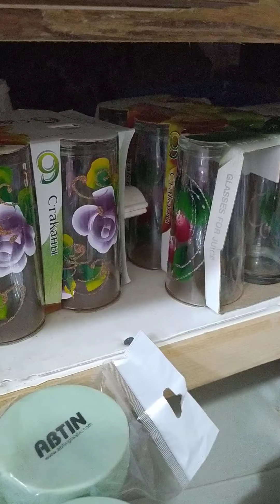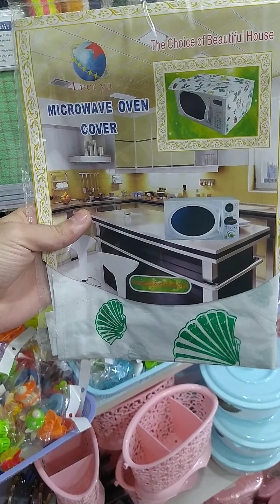Hersey 1 manat, mutleq izleyin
Magazada butun mallar 1 manat.
Unvan: Yeni Yasamal, Dadas Bunyadzade kucesi, Gulustan sadliq sarayi ile uz uze.
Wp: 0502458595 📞